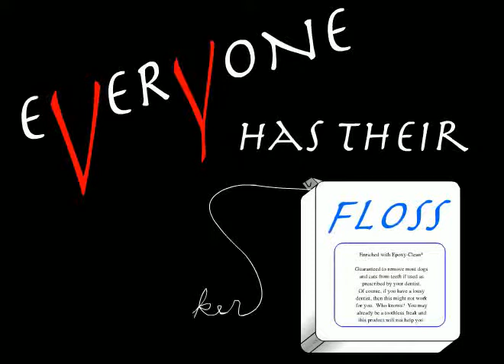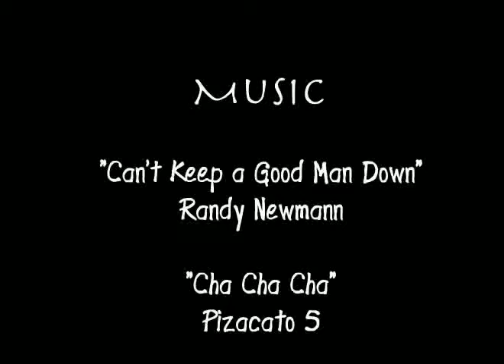Everyone Has Their Floss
A vampire learns the importance of good dental hygiene in this animated short.  Produced in Flash.